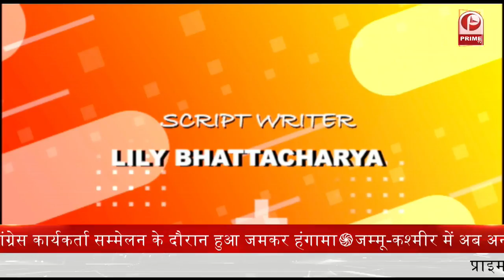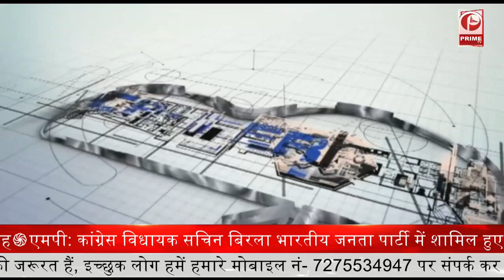Discussing Hospital Administration as Career with Dr Rajesh Harsvardhan || Career couch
Discussing Hospital Administration  as Career with Dr Rajesh Harshvardhan | Career couch || @PrimeTvIndia.

Career in Hospital administration is a wise decision at present owing to the growth of healthcare sector. Therefore, further demand of professed force is in demand to effectively administer the sanitarium operations. Career in this booming sector will prove to be flourishing for your career

Role and Part of Hospital Administrator
On completing a degree or Parchment in HA, you're professed to insure the smooth functioning of colorful departments and therefore managing the sanitarium wholly. Your duties would include

 Collaboration
Organising the conditioning and help involved in the healthcare system.
 Synchronising departments similar as OPD, radiology, medical laboratory, surgeryetc.
 This assures fluidic functioning and ease for cases serving services.
Cooperation
 Serving as a relation between the installation staff, croakers, operation and cases.
 Maintaining interdepartmental communication.
 Mortal resource operation
 Managing the hiring, training, and evaluation of mortal coffers.

 Record operation
 Overseeing the collection, storehouse and use of both case and installation data.

 Planning
 Commanding and designing the association’s strategies.
Law and order policing
 Icing compliance with governmental programs.

 Innovating
 Developing new Programs and procedures for bettered patient care.

 Budgeting
 Designing budgets and establishing prices for services handed.

 Finance and business operation

Career couch with Shubhankar

Trending Videos by Career couch :-